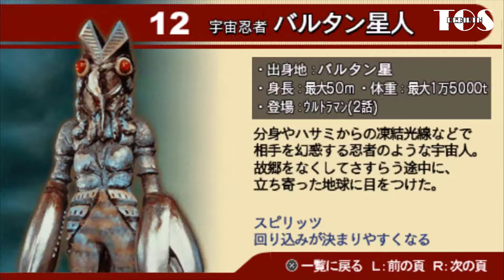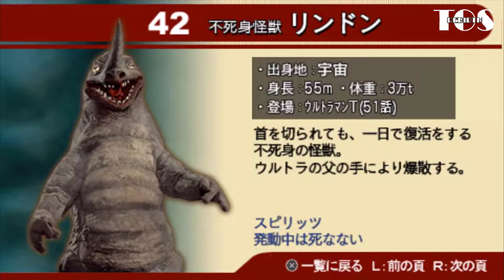Ultraman Fighting Evolution 0 -Completed-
Finally completed Ultraman Fighting Evolution 0 and unlocked everything!